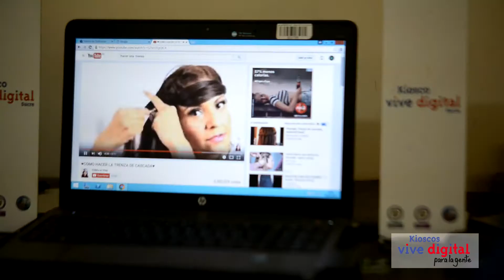VÍDEO ETAPA CASOS DE ÉXITO SUCRE - CAIMITO -LOS CAYITOS